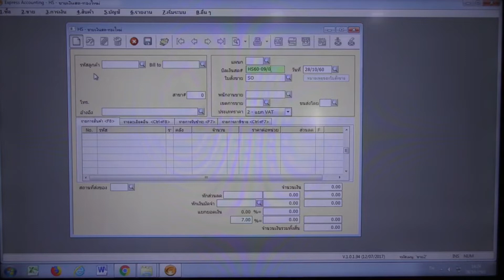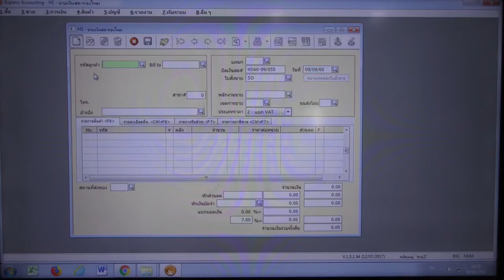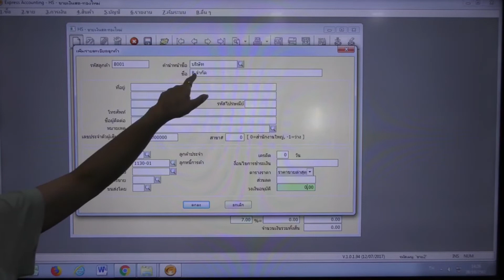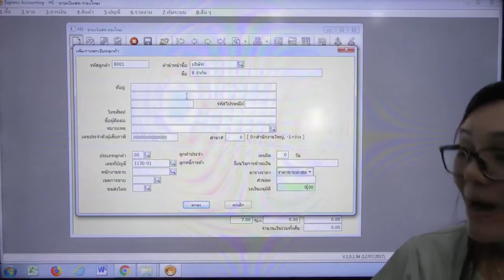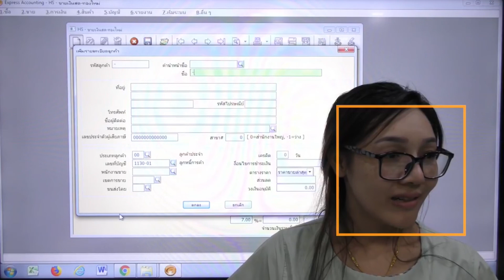เลือกเปิดใบกำกับภาษีร้านทอง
ตัวอย่างคอร์ส"ทำบัญชีจากเอกสารจริงด้วยโปรแกรมExpress-ธุรกิจร้านทอง"
▲เบอร์โทร อบรม : 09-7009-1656